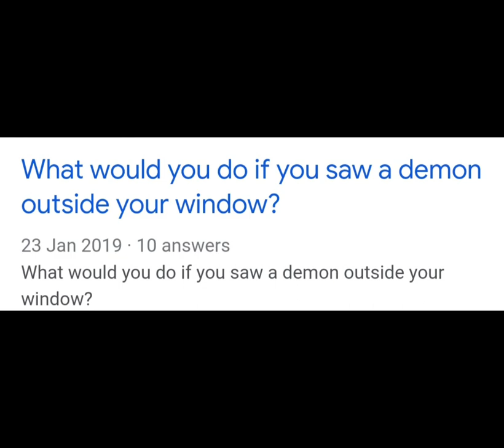The devils got your number from blood brothers